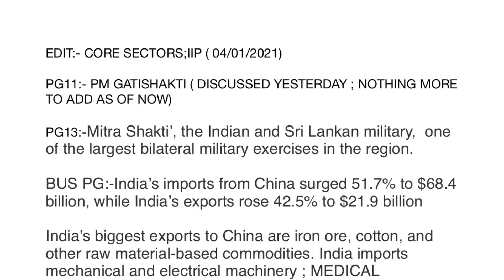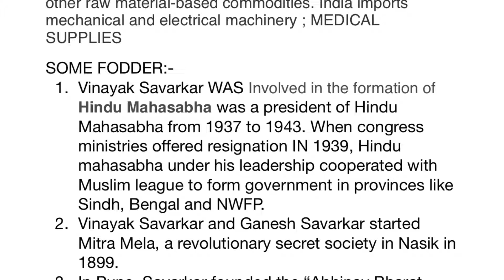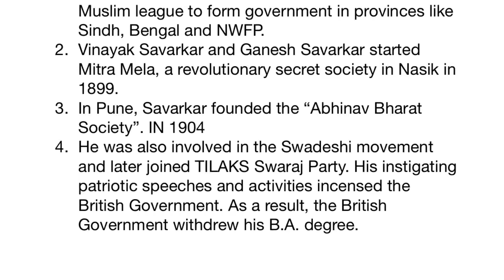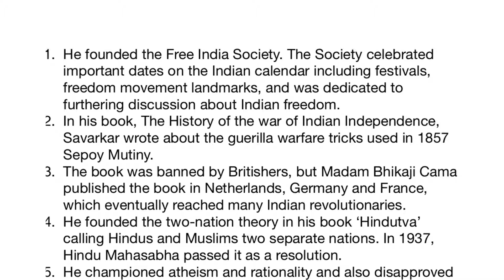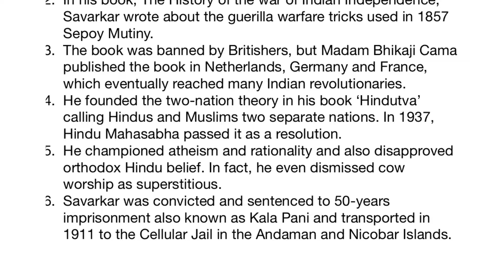the#hinduanalysis 14th october for#upsc;thinkdifferent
pm gatishakti
mitra shakti
india china trade data
veer sarvarkar